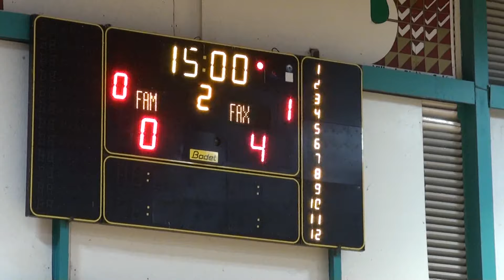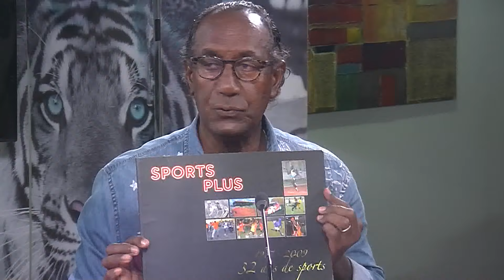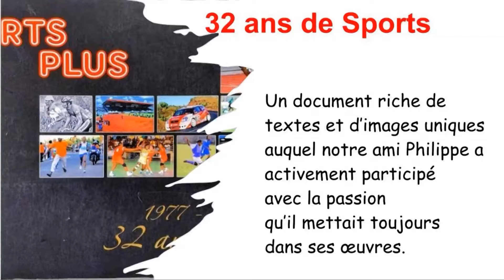SPORTEZ VOUS BIEN - 26 FEVRIER 2024